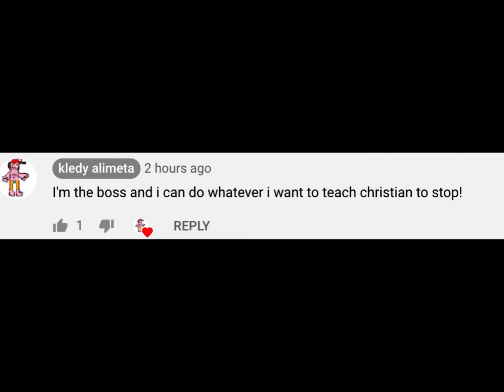Bruh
Your not the boss